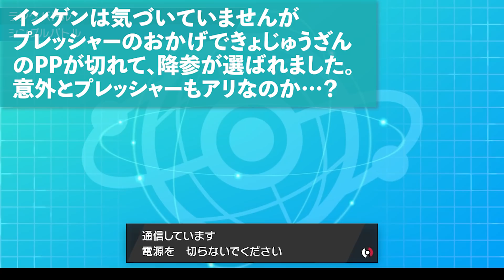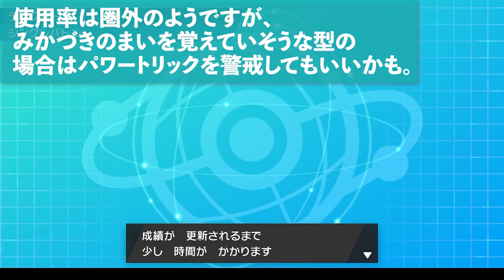カイオーガ&ナットレイと当たったら無条件で勝ててしまう『キレイジバコ』とは…？【ポケモン剣盾】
キレイハナ、ジバコイルともに鎧の孤島環境の調整のまま引っ張り出してきたので、もしかすると今の環境に合わせてもっといい調整があったかもしれません。
それでも十分安心感のある動きですよね。このあと動画外でもバンバン決まってくれて、対オーガナットには全勝だったので、かなりやれるんじゃないかなと思っています。

今回の罰ゲームにより死ぬほど疲れたので概要欄はサボろっと。明日気分が乗ったら書きます。